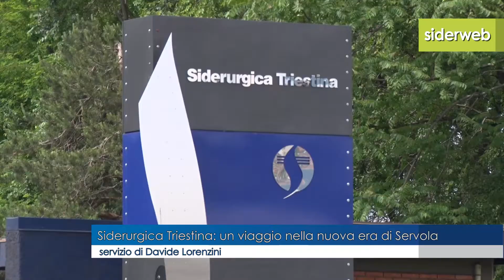Siderurgica Triestina: un viaggio nella nuova era della Ferriera di Servola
Reportage esclusivo di Siderweb all'interno della Ferriera di Servola, da un anno e mezzo diventata Siderurgica Triestina a seguito dell'acquisizione da parte del Gruppo Arvedi. Investimenti, ambiente e produzione i temi al centro.